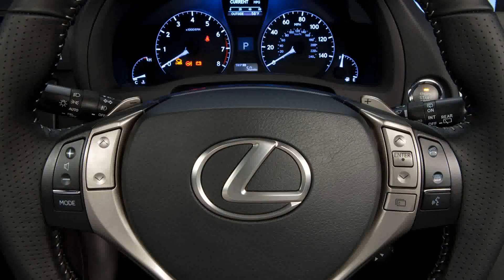2015 lexus is 350 auto magazine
2015 lexus is 350 auto magazine
2015 lexus is 350 auto magazine
2015 lexus is 350 auto magazine loaders
2015 lexus is 350 auto magazine used cars
2015 lexus is 350 auto magazine subscriptions
2015 lexus is 350 auto magazine memphis
2015 lexus is 350 auto magazine be
2015 lexus is 350 auto magazine belgie
2015 lexus is 350 auto magazine france
2015 lexus is 350 auto magazine online
2015 lexus is 350 auto magazines

2015 lexus is 350 auto magazine